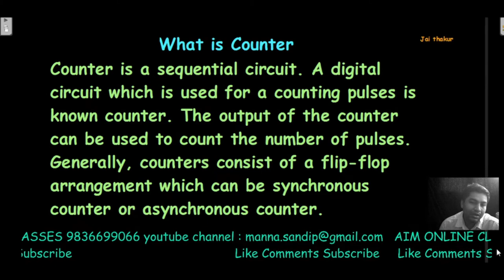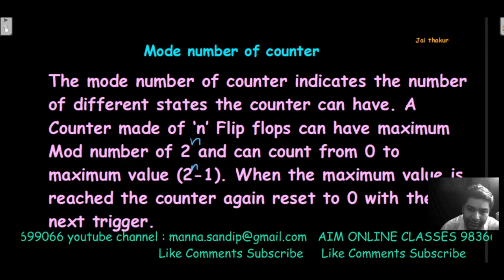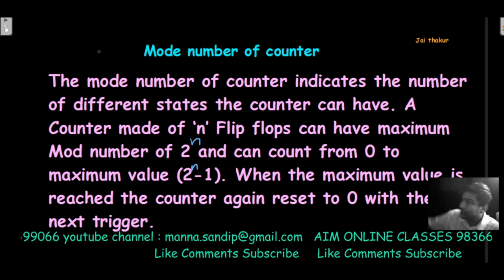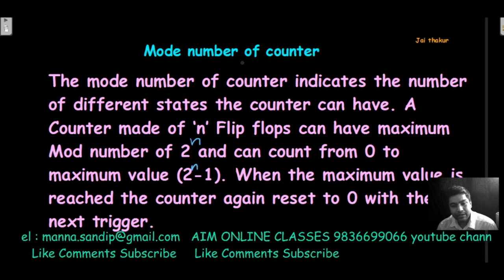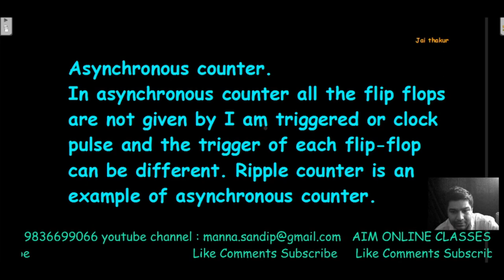COUNTER INTRODUCTION WHAT IS COUNTER MOD VALUE OF COUNTER